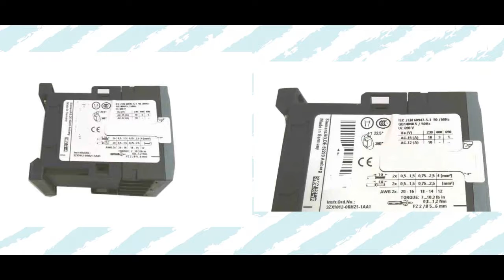Siemens 3rh2131 1kb40 Contactor Repairs